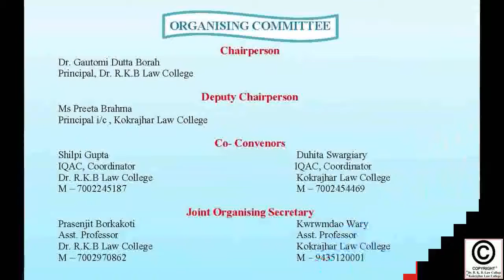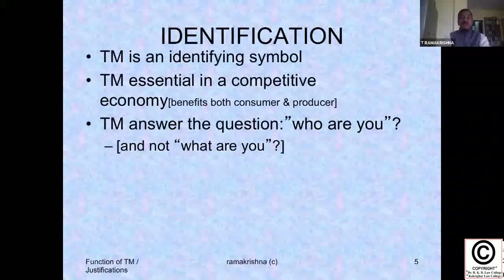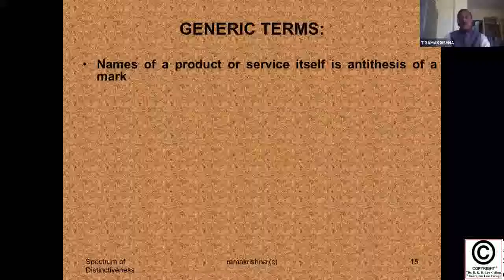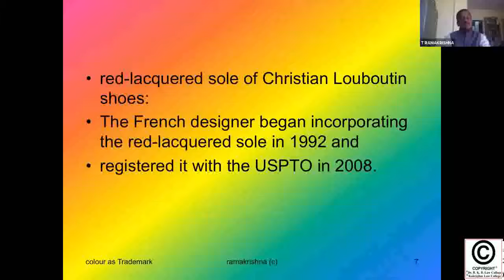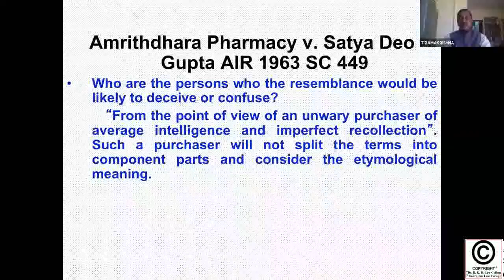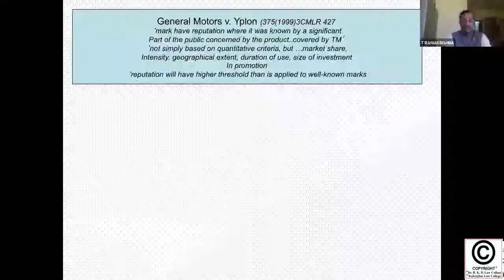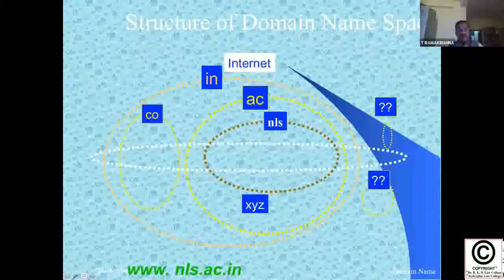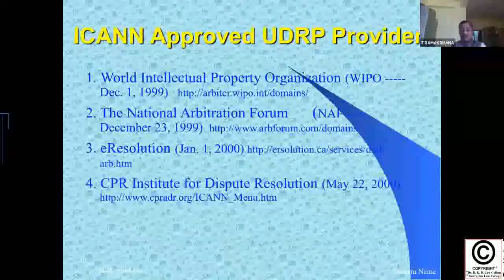Overview of Trade Marks